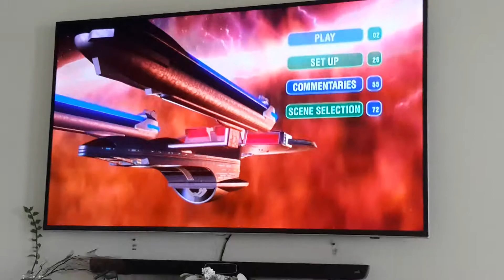Star trek generations dvd menu (good video)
I'm not gonna show  dvd menu walkthrough